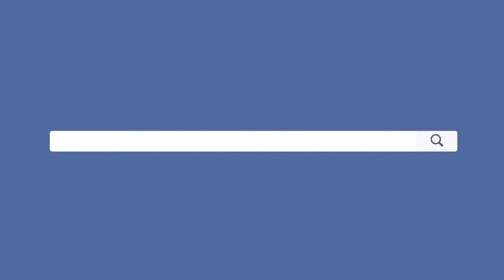Title sequence design for a new TV show titles 'Generation Y'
The brief was to come up with a title sequence design for a new TV show titled ‘Generation Y’. I come up with a potential story line for the show. Mine is based on two brothers separated at birth who find each other over social media.